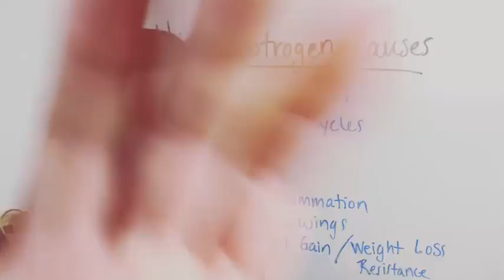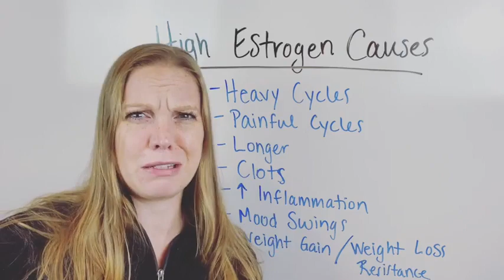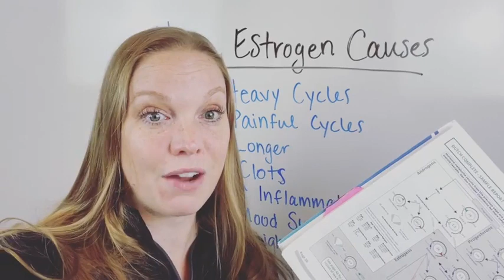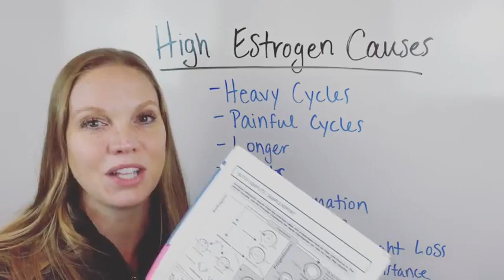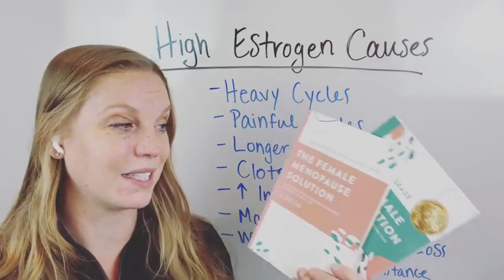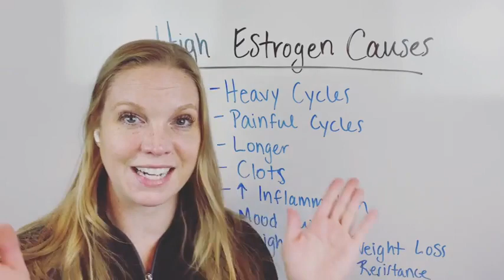Top signs of HIGH estrogen!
High estrogen can cause a bunch of unpleasant symptoms for the female body! In this video, I share the top signs of high estrogen and what you can do about it!